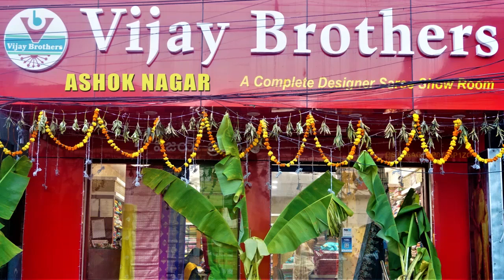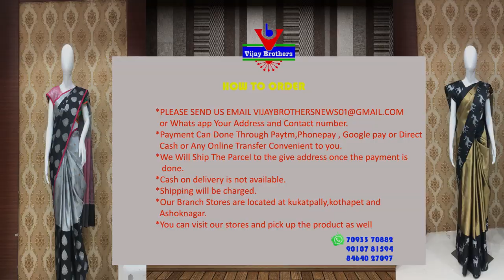Latest Ciollections In Kanchi Kuppadam Pattu Designed Sarees |EP1027 | ASHOKNAGAR BRANCH|70933 70882